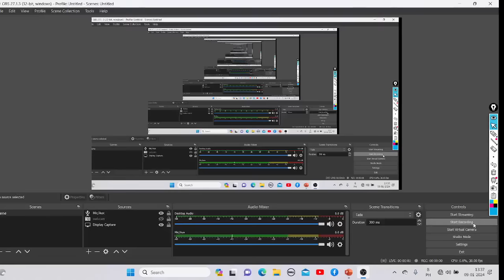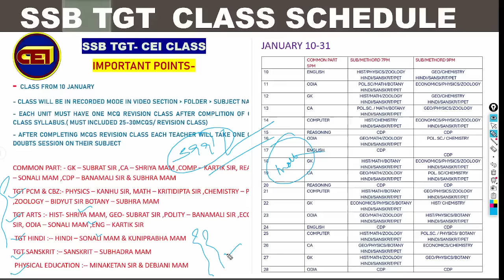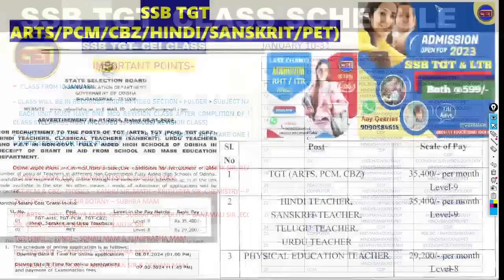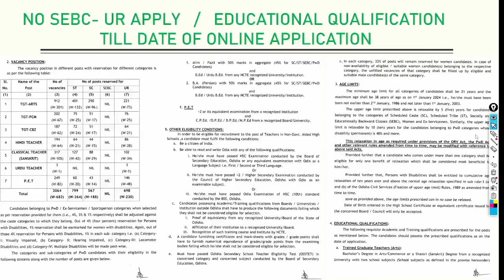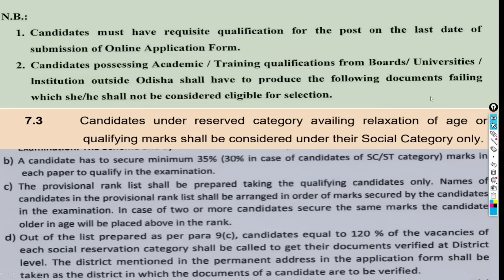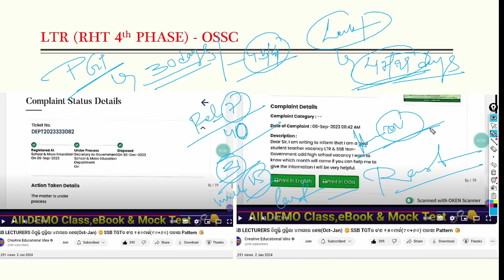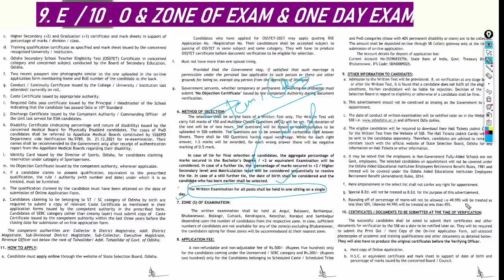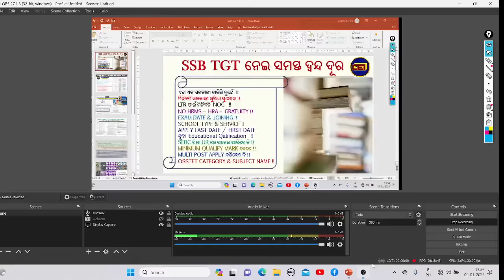12 DOUBTS ON SSB TGT Recruitment 🫣 ସମସ୍ତ ଦ୍ଵନ୍ଦ ଦୂର କରି ଆବେଦନ କରିଥିଲେ -Selection ନିଶ୍ଚିତ ନଚେତ୍ ଫସିବେ